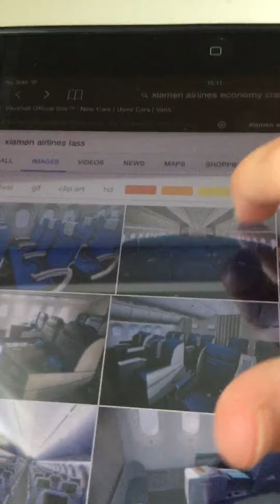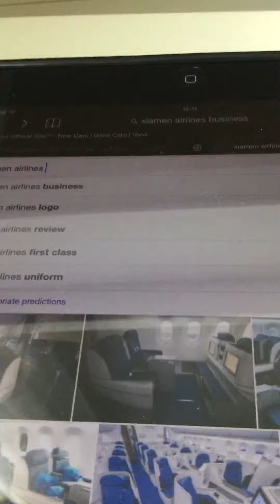Xiamen Airlines Review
So today were reviewing at Xiamen Airlines